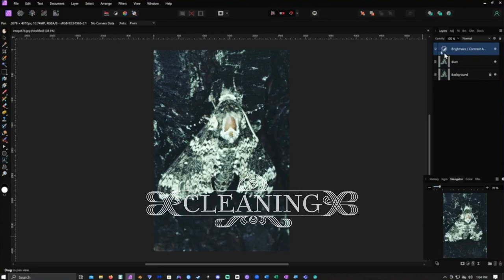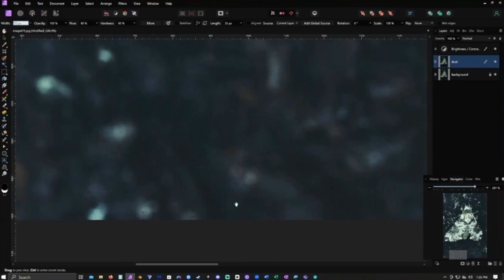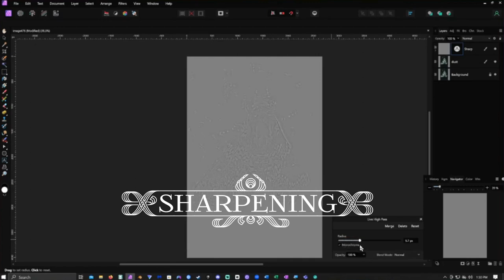Peppered Moth - Nature Photo Restoration Timelapse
Music
1st Song